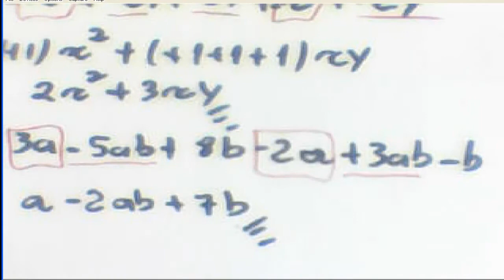Álgebra Aula 11 - Polinômios Reduzido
CONTEÚDOS
•   Definição de Polinômios Reduzido;